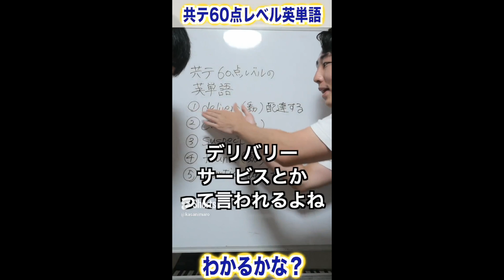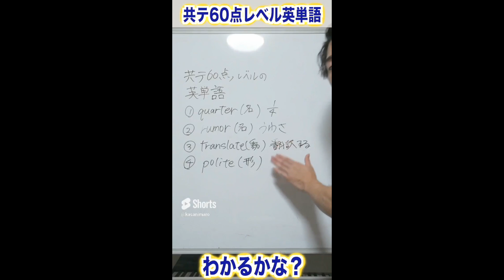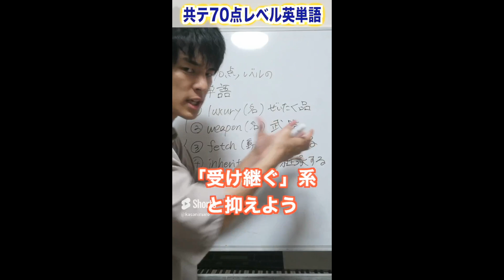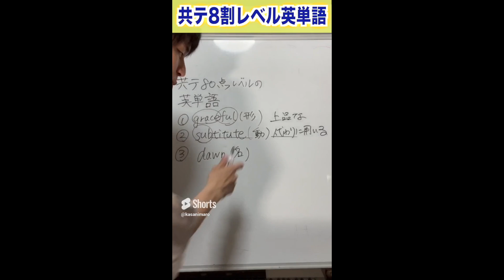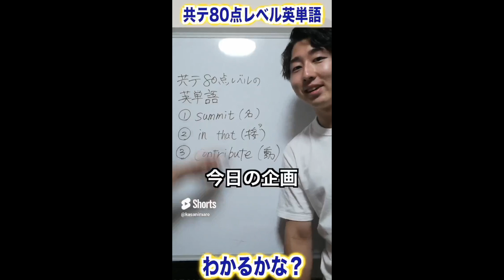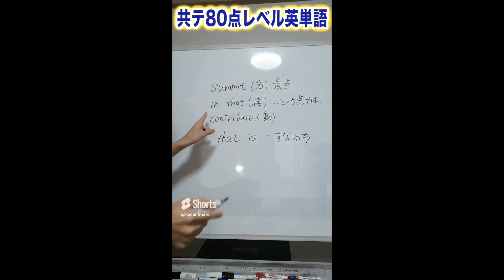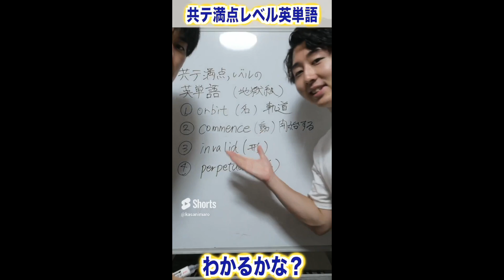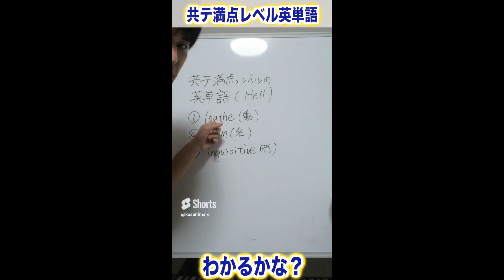【共通テストレベル別】頻出英単語テスト60問_何点とれるかな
ちょっとでもいいなって思ったらいいねお願いします！

修正：fragileの発音は「フラジル」

【メンバー】
①制作・編集（理系）：べんとう

「たった1冊で大学生活の価値が8年分に激変する本」